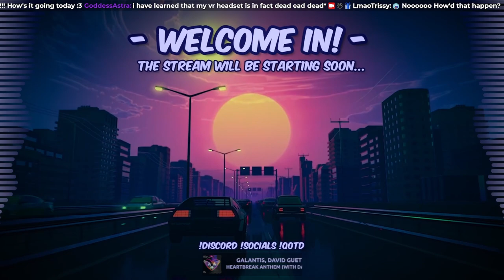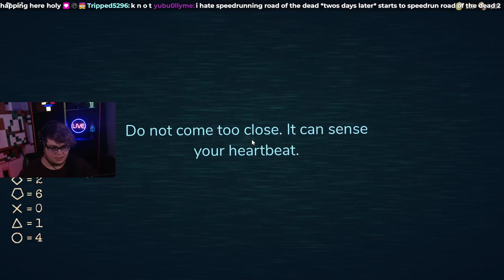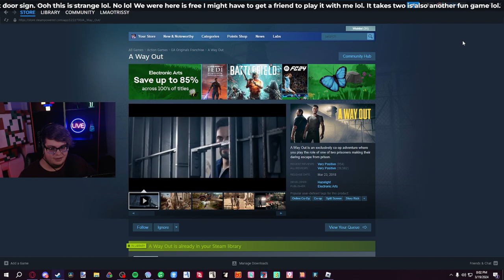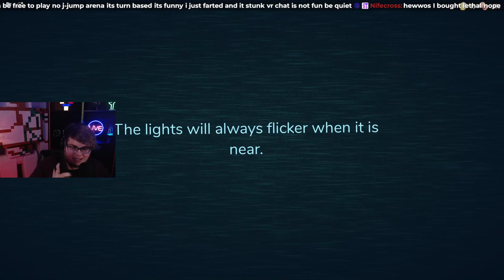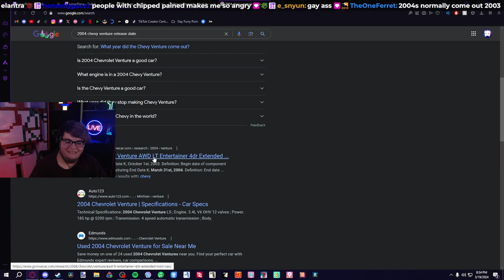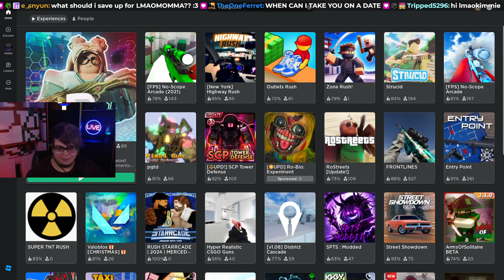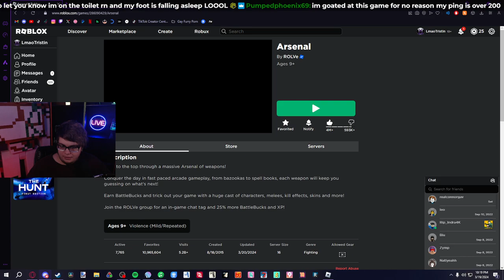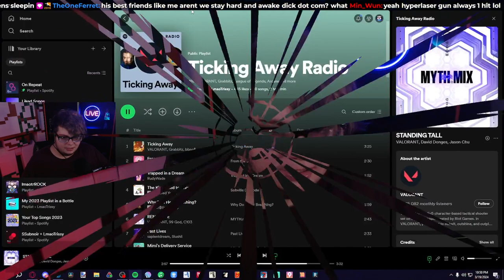This game is spooky.. ✨ DOORS w/ @DomLikesPie! (VODS)